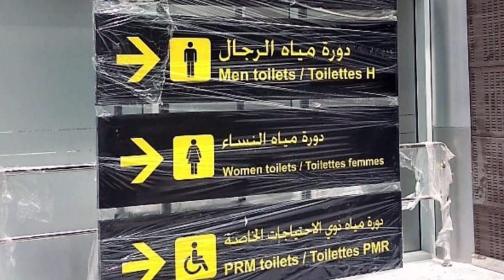تابعو عملية تأثيث مطار وهران الجديد👈NEW ORAN AIRPORT